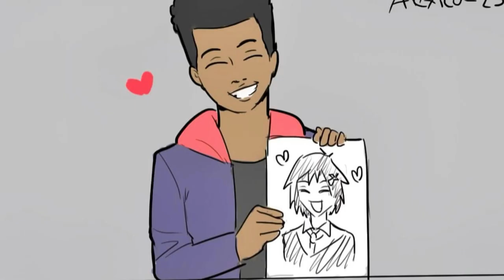Miles Y Penny | Across The Spider-verse Cómics-Dubs | #1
vvvvvvvvvvvvvvvvvvvvvvvvvvvvvvvvvv
vvvvvvvvvvvvvvvvvvvvvvvvvvvvvvvvvv

Hola gente bienvenidos al mi canal donde hacemos gameplays, directos, blogs, fandubs y muchos más espero y se diviertan mucho los quiero gente y cuidense habrá sorteos y colaboraciónes con más youtubers así que nada suscribanse activen la campanita y denle like a los videos

No Olvides Subscribirte Para Mas...

Voz De Penny: @yuna_fandubs